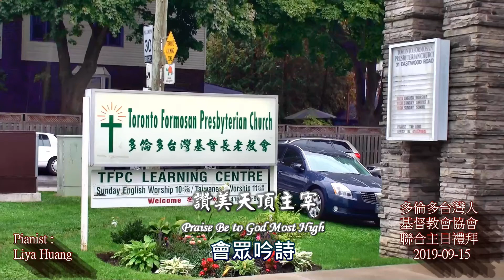劉曉亭牧師祝禱 & 會眾吟詩 - 多倫多台灣人基督教協會聯合禮拜2019-09-15